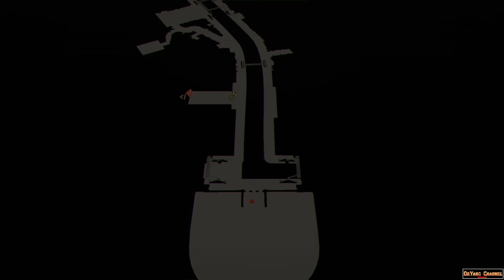Scarlet Nexus - Prologue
Bergabung dengan channel ini untuk mendapatkan akses ke berbagai keuntungan :

Video Khusus Pelanggan

Scarlet Nexus is an action role-playing game developed by Bandai Namco Studios and Tose and published by Bandai Namco Entertainment.

It was released on June 25, 2021, for Windows, PlayStation 4, PlayStation 5, Xbox One and Xbox Series X and Series S.

The game received generally positive reviews from critics, with praise for the combat but criticism for its side missions.